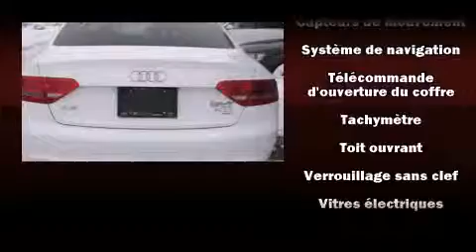2010 Audi A5 PREMIUM, QUATTRO S-LINE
4600A Boul. St-Jean

Ressentez toute la puissance de son moteur V8 turbo, venez essayer l'Audi A5 2010. Ce coup�� �� 4 passagers affiche moins de 90 000 km au compteur. Lors de sa conception, audi a mis sa tenue de route et son caract��re sportif au centre de ses priorit��s. Gr��ce �� la souplesse de son efficace moteur 4 cylindres, les passages de vitesses se font tout en douceur, vous b��n��ficierez aussi d'une exp��rience de conduite confortable et pr��visible. Audi a pris soin d'agr��menter l'int��rieur d'��quipement de premier plan, comme: des lampes de lecture avants et arri��res, un compte-tours, des essuie-glaces intermittents, le si��ge conducteur �� commande ��lectrique, un afficheur de la temp��rature ext��rieure, syst��me de lavage des phares, et plus. Les garnissages de si��ges de cuir de haute qualit�� ajoutent au confort, un luxe toujours appr��ci�� du conducteur et des passagers. Ses ��l��gantes roues en alliage soulignent �� la fois son raffinement et son allure sportive. Le toit ouvrant �� commande ��lectrique permet de se rapprocher de la nature et d'humer l'air frais en un tour de main. Le syst��me de navigation int��gr�� procure des instructions �� chaque intersection, et son unique bloc d'instrumentation constitue une interface machine des plus fonctionnelles. La cha��ne haute fid��lit�� alimente 10 haut-parleurs, qui reproduisent un son sensationnel. Audi accorde la priorit�� �� la s��curit�� et la protection en incluant: coussins gonflables �� l'avant avec d��tecteur de poids du passager, rideaux gonflables pour prot��ger la t��te, syst��me antipatinage, syst��me d'assistance au freinage, appuis-t��te avant anti-coup de fouet, un avertisseur d'urgence, et freins antiblocage. Pour plus de s��curit��, l'entra��nement est coupl�� �� un syst��me du contr��le dynamique de la stabilit��. Passez dans notre salle d'exposition, nous serons heureux de vous d��montrer notre engagement envers l'excellence!